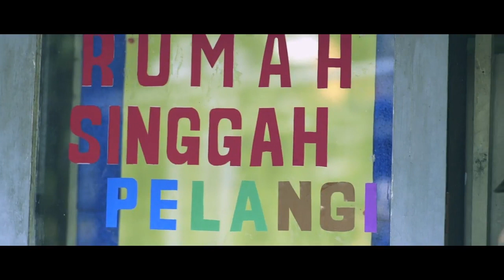PEMENANG TERBAIK KE 3 FILM PENDEK PMF 5 2018 - SEBUAH JAWABAN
PEMENANG TERBAIK KE 3 FILM PENDEK POLICE MOVIE FESTIVAL 5 ( PMF 5 2018)

Judul Film : SEBUAH JAWABAN
Karya : JC PRODUC TION